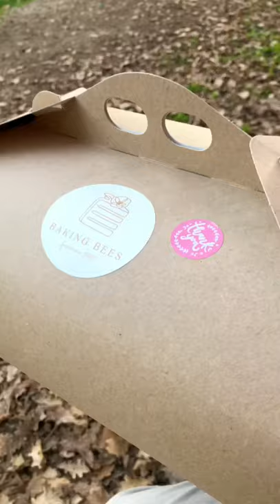we found a great new bakery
I love discovering new bakeries to eat at and be inspired by! Which treat would you try first?